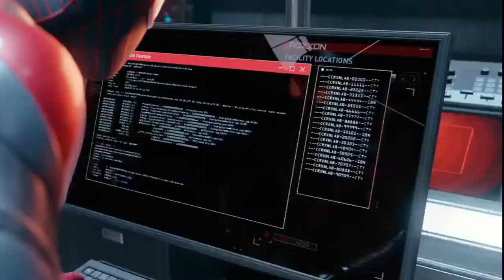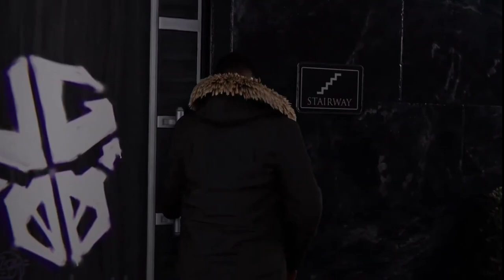New Spider-Man Gameplay walkthrough ps5 GAME Part-3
playstation5 5
sonyinteractiveentertainment t

"Spider-Man: Miles Morales" is a video game developed by Insomniac Games and released exclusively for the PlayStation 5 console. It is a standalone expansion to the critically acclaimed "Marvel's Spider-Man" game released in 2018. The game puts players in the role of Miles Morales, allowing them to experience his journey as the new Spider-Man.

In the game, players step into the vibrant and bustling city of New York, which is beautifully recreated with the power of the PlayStation 5's hardware. As Miles Morales, players will navigate both the challenges of being a teenager and the responsibilities of being a superhero. The game follows an original storyline that delves into Miles' character development and his struggles to balance his personal life with his newfound powers.

Players will have the opportunity to swing through the city using Miles' unique web-slinging abilities. The game showcases improved mechanics and stunning visuals, taking advantage of the PS5's capabilities to deliver an immersive and exhilarating web-swinging experience. They will also engage in thrilling combat sequences, utilizing Miles' unique powers such as venom strikes and bio-electric attacks to take down enemies with style.

"Spider-Man: Miles Morales" introduces new gameplay elements that showcase Miles' distinctive powers. Players can harness his ability to turn invisible, allowing for stealthy approaches and surprise attacks on enemies. Additionally, the game emphasizes the cultural heritage of Miles, incorporating elements of his Afro-Latino background into the gameplay and storytelling.

The game features a rich narrative that explores Miles' growth as a hero and his connection to the community around him. Players will encounter iconic Marvel characters, as well as new allies and adversaries specific to Miles' story. The emotional journey, combined with the game's action-packed gameplay and stunning visuals, aims to deliver an engaging and memorable experience for players.

"Spider-Man: Miles Morales" serves as a testament to the enduring legacy of Spider-Man and showcases the unique qualities and abilities that set Miles Morales apart as a superhero. It continues to build upon the beloved world established in the previous game while offering a fresh perspective and new adventures for fans of the web-slinging hero.